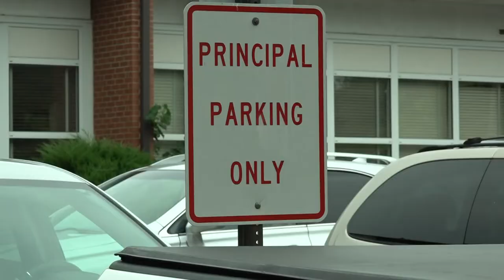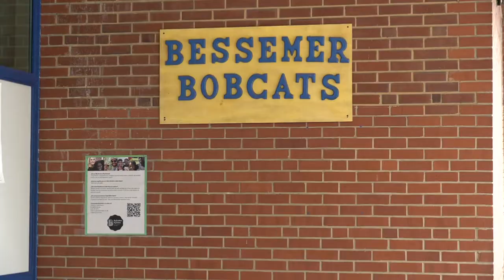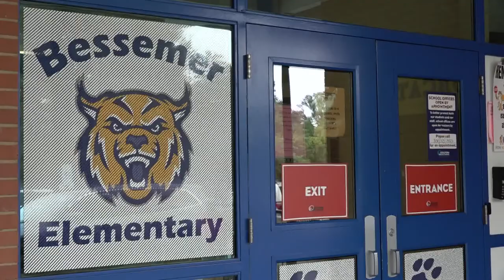First-year Bessemer Elementary School principal was a former student 30 years ago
For five years, Dr. Jonathan Brooks was a principal outside of the Triad, but he’s finally getting a homecoming for his sixth year.

Summer vacation is winding down. On Monday, most Triad kids will return to the classroom. Many will start new schools and the same goes for staff. For one principal, it's new yet old at the same time.

It's Dr. Jonathan's first year as principal at a new school, but the school isn't new to him.